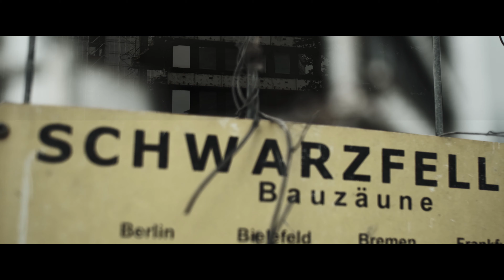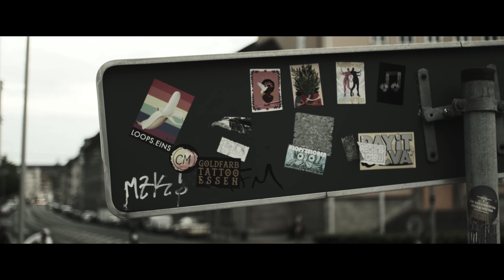Cinematic Zeiss Flektogon 35mm Vintage Lense on Fujifilm XT4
Some cinematic scenes in the city of Essen, Germany taken with a Zeiss Flektogon 35mm f2.4 Vintage Lense on a Fujifilm XT4. No colour grading.

All shots handheld. Zhongyi Lens Turbo Adapter Mark II (For Fuji Mount Camera)